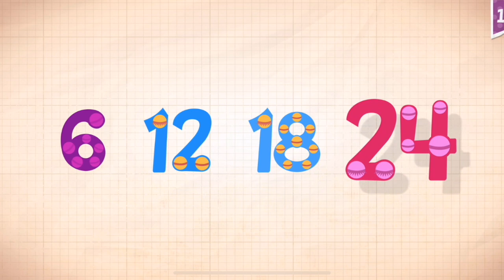Endless Numbers Learn To Count 1 to 10 Best App For Kids Count 1 to 50